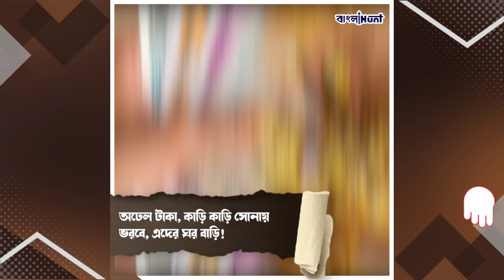Horoscope: ২০২৪ সালেই এই ৫টি রাশি গোটা দুনিয়া কাঁপাবে! হঠাৎ করে এদের দু'হাত দিয়ে টাকার স্রোত বইবে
২০২৪ সালেই এই ৫টি রাশি গোটা দুনিয়া কাঁপাবে!ত্রিভুবনজুড়ে উড়বে এদের জয়ের পতাকা! হঠাৎ করে এদের দু'হাত দিয়ে টাকার স্রোত বইবে

Horoscope,
Astrology,
Rashifal,
Astrology2024,
Bangla News,
Bangla Hunt,
Banglahunt,
Bengali News,
News,
Viral,
Trainding,
➤ 𝐀𝐛𝐨𝐮𝐭 𝐮𝐬 ☺

➤  𝐅𝐨𝐥𝐥𝐨𝐰 𝐔𝐬 ☺

➤  𝐓𝐚𝐠𝐬 ☺

bangla news,
news18 bangla,
bengali news,
bangla news of today,
bengal news,
24 ghanta bengali news,
24 news bangla,